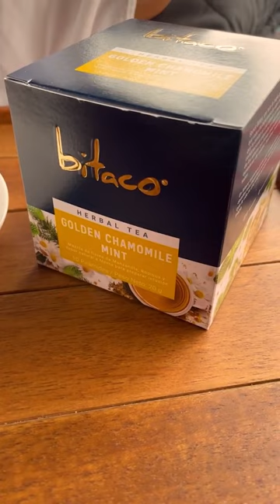La magia de Golden Chamomile Mint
Conéctate con Bitaco y vive una experiencia mágica en tu interior. Cierra tus ojos y disfruta su aroma de flores y hierbas.🌼😍

Sirve el agua caliente sobre la bolsita, en este mismo instante empieza la magia entre tu, Bitaco y la naturaleza, mantente consciente de tu taza cargada de paz y armonía.